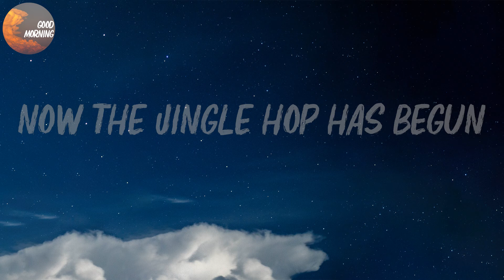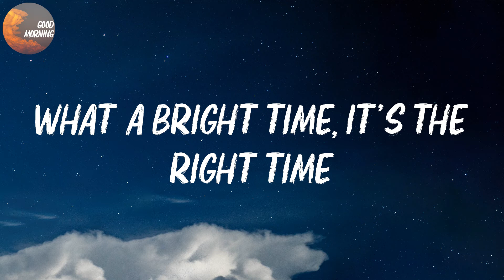Bobby Helms - Jingle Bell Rock | Jingle bell, jingle bell, jingle bell rock (Lyrics)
Bobby Helms - Jingle Bell Rock Lyrics

Jingle Bell Rock Lyrics:
Jingle bell chime in jingle bell time